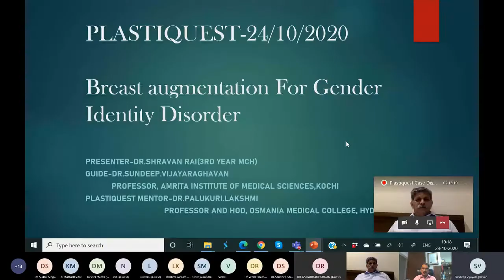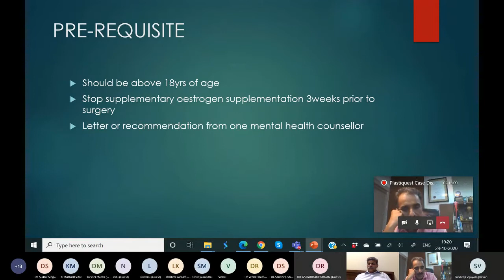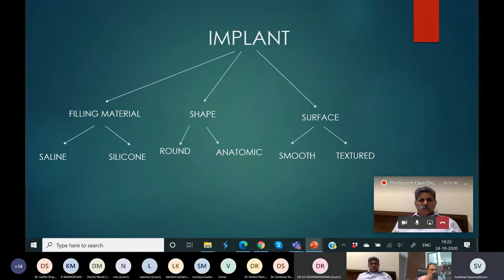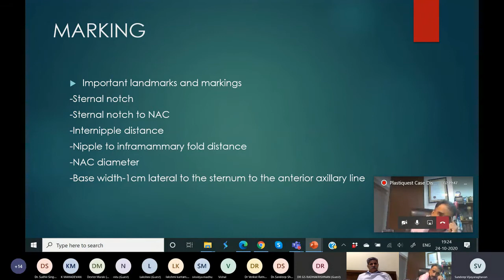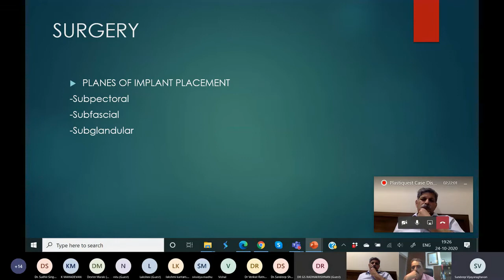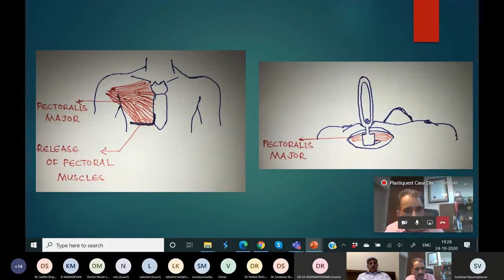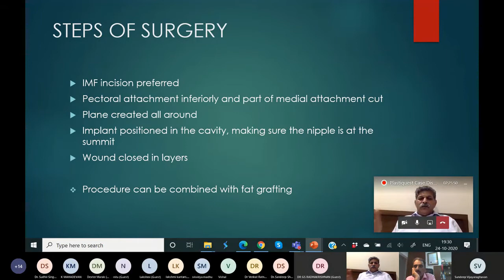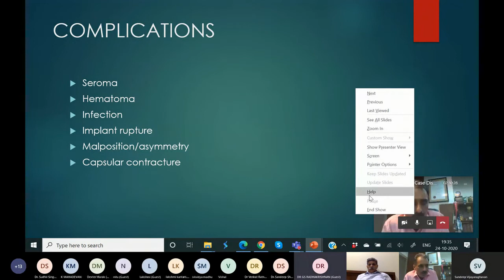Plastiquest Case Discussion-Spotters(Breast Augmentation for Gender Identity Disorder)